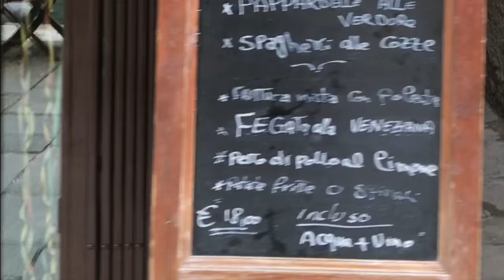VENICE, ITALY TRAVEL - A Day in the Life of Venice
This video is about A Day in the Life of Venice, Italy